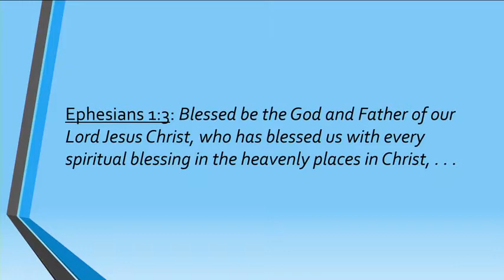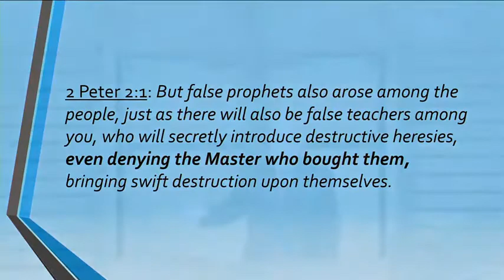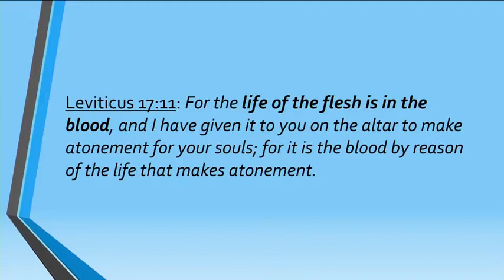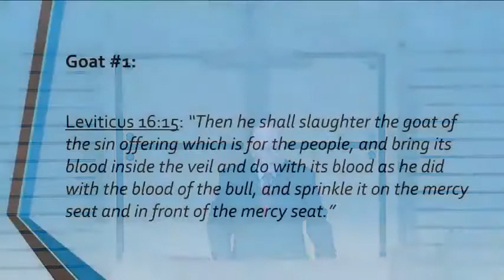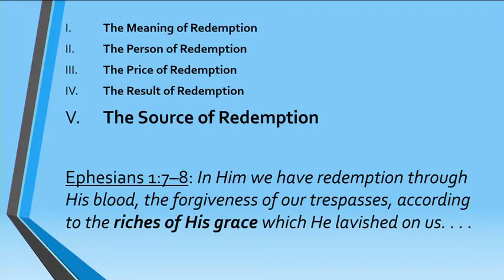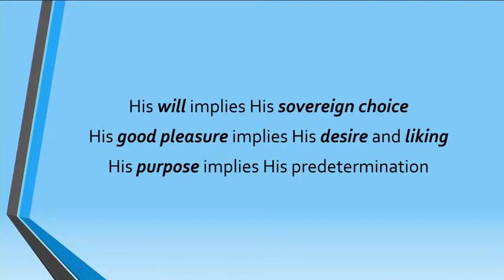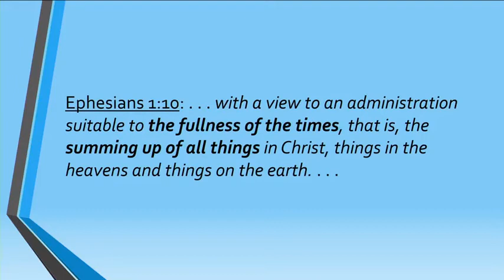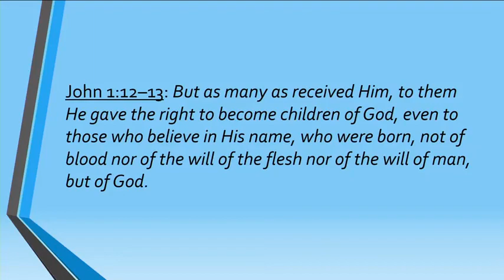In Him We Have Redemption - Ephesians 1:7-10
Ephesians 1:3-14 is one long Greek sentence which comprises the first paragraph of this letter. It's astounding in its depth and complexity. Think of verse 3 as the trunk of the tree and verses 4-14 as the branches and leaves.

4-6 deals with election. It talks about the past. It's rooted in the Father. 7-10 deals with redemption. It talks about the present. It's rooted in the Son. 11-14 deals with inheritance. It talks about the future. It's related to the Holy Spirit.

Today our study shifts the emphasis from the choice of God the Father in eternity past to the work of God's Son in history and what His work has done for us. The key word in verses 7-10 is redemption. We will look at redemption in six parts.

1 - The Meaning of Redemption
2 - The Person of Redemption
3 - The Price of Redemption
4 - The Result of Redemption
5 - The Source of Redemption
6 - The Outcome of Redemption